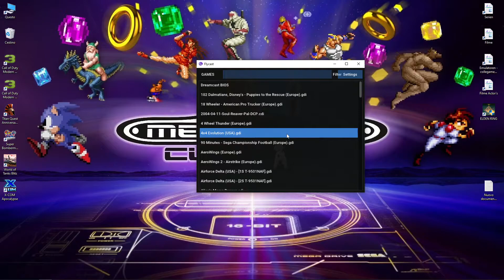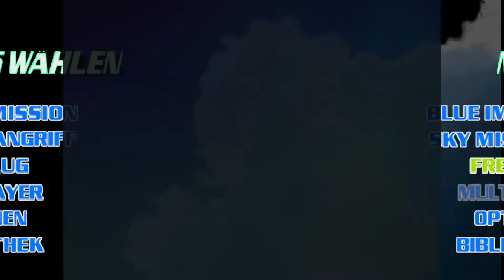Flycast - AeroWings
Origin = SEGA Dreamcast
Voice = ENG / Sub = GER

Emulator: Flycast v1.2-252 x86 x64
General
German / Pal / Europe / TV Composite
Per Triangle / Disable / On / On / Widescreen On (only normal)
8x / Directx 11 / x4 2880x2160